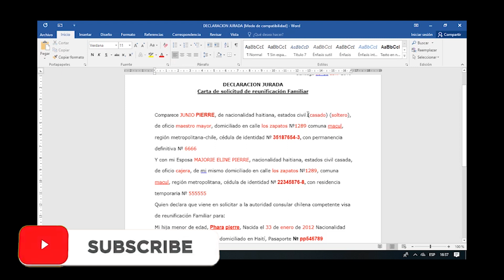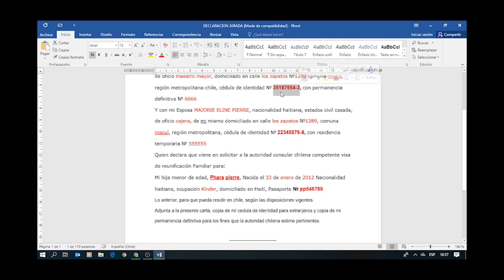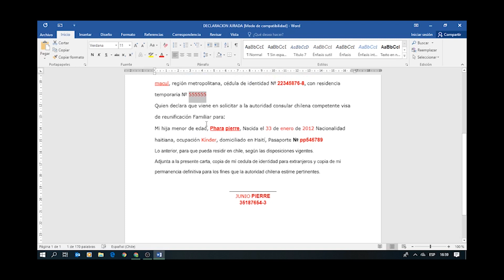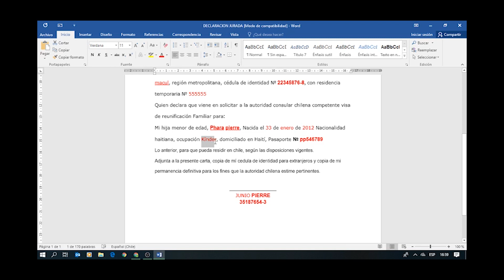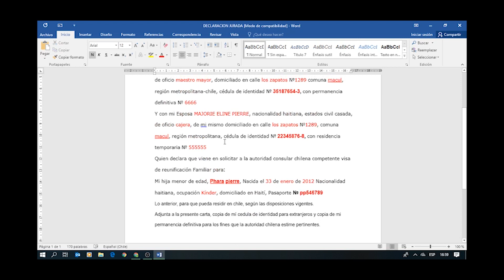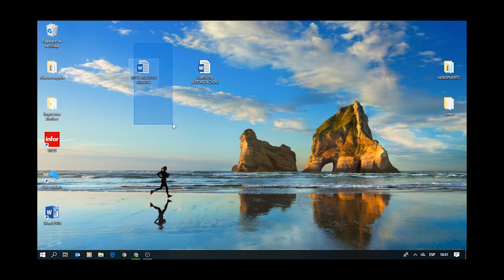Men koman pou w fé demand visa depi chili/pou pitit ou Ayiti/fr.josue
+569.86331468